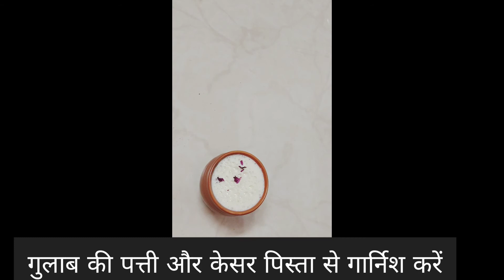ठंडाई प्रीमिक्स पाउडर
ठंडाई प्रीमिक्स :
Will make thandai cupcakes and truffles and cookies Stay tune